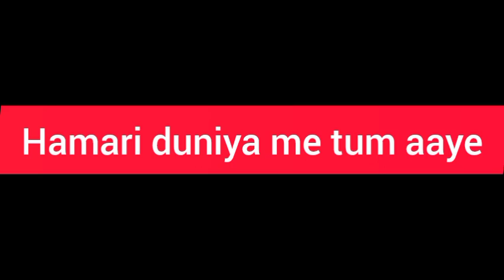SOFTLY (Official Music Video) KARAN AUJLA | IKKY | LATEST PUNJABI SONGS 2023 | Ashish Gagan Song